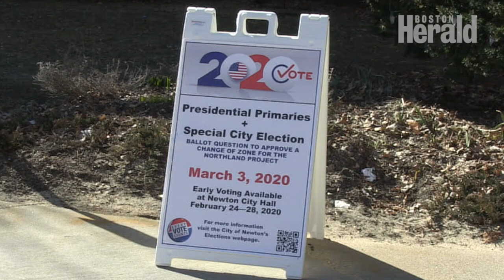Massachusetts voters rush to polls ahead of Super Tuesday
Voters turned out for the state's first-ever period of early voting in a presidential primary election. (Herald video by Meghan Ottolini)